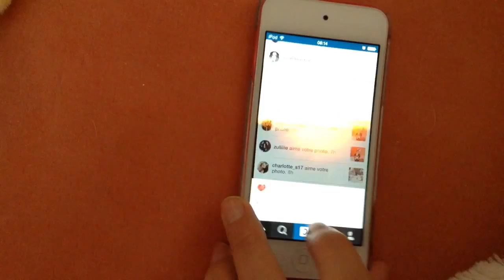Morning Routine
On se retrouve cette semaine avec une Morning Routine et ce sera celle de Flo!

On espère qu'elle vous plaira!

Produits utilisés:
- Fond de teint Gemey Maybelline Teinte Beige Doré
- Anticerne Effacer Yeux Gemey Maybelline Teinte 20
- Poudre libre Kiko
- Blush kiko (edition limitée)
- Naked 3 Urban Decay
- Eye Liner ELF Black
- Mascara Yves Rocher Volume
- Rouge à lèvre Kiko (nouvelle collection teinte 05)

Bisous